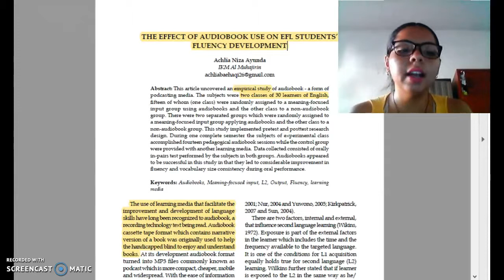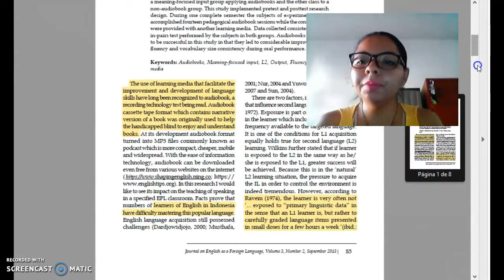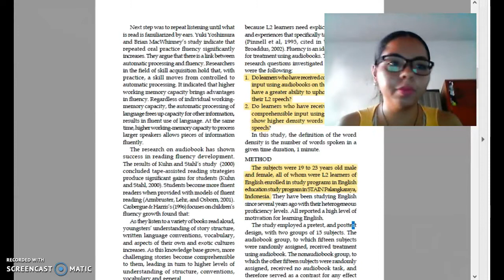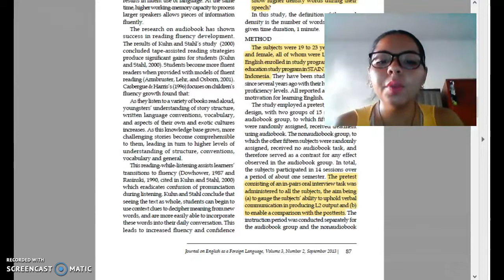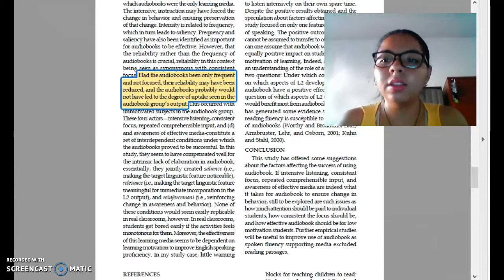Qualitative Research M Katherine Taborda C